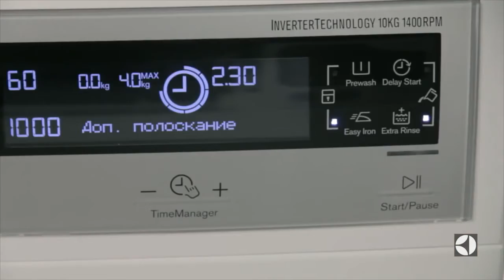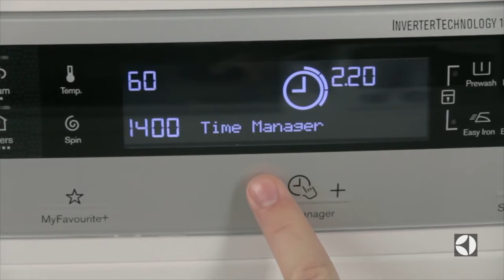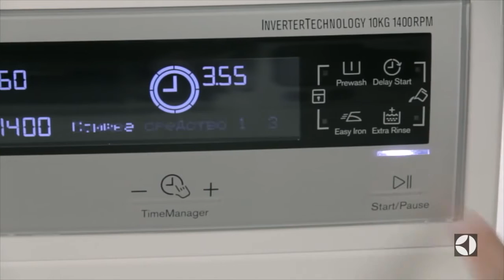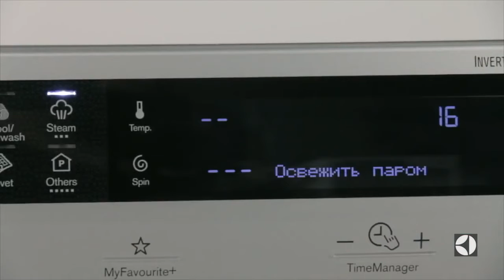Стиральная машина Electrolux EWF1408WDL2 видео | онлайн-гипермаркет 21 vek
Стиральная машина Electrolux EWF1408WDL2 снабжена технологией Steam System. Профессиональный парогенератор стиральной машины SteamCare удалит складки, освежит одежду, придаст ей мягкость и запах свежести. Сертификат Woolmark Blue – максимум заботы о шерсти, подлежащей ручной стирке.

Умная система OptiSense этой стиральной машины автоматически корректирует цикл стирки согласно загрузке. Автоподбор времени и потребления воды и электроэнергии обеспечит оптимальный уход и не допустит перестирывания одежды. Убедится, что уход за бельем впишется в ваш график поможет функция TimeManager, которая позволяет настроить программу так, чтобы белье было готово в точности тогда, когда вам нужно.